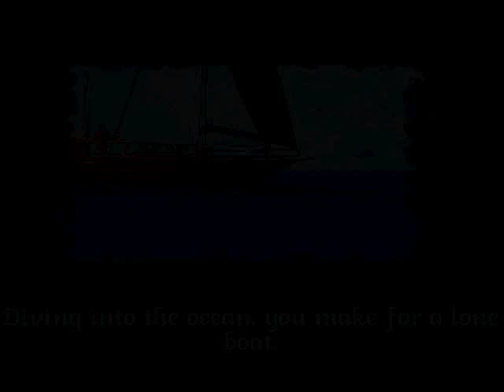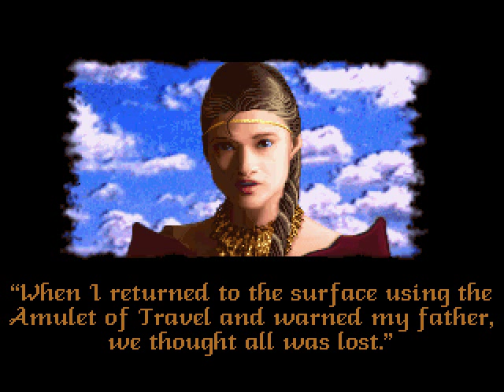Ultima Underworld - Speedrun (3/3)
Speedrun of Ultima Underworld